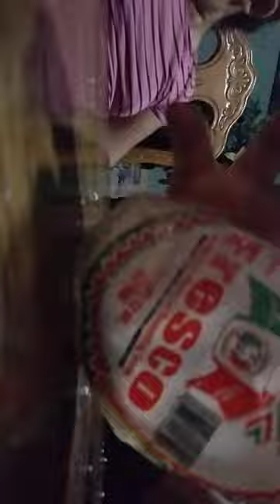April 1, 2022